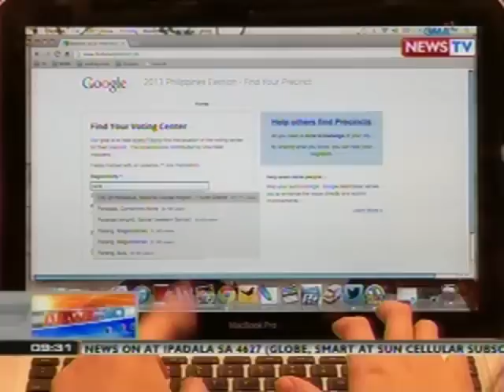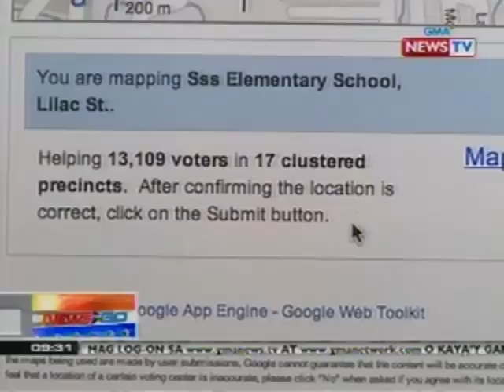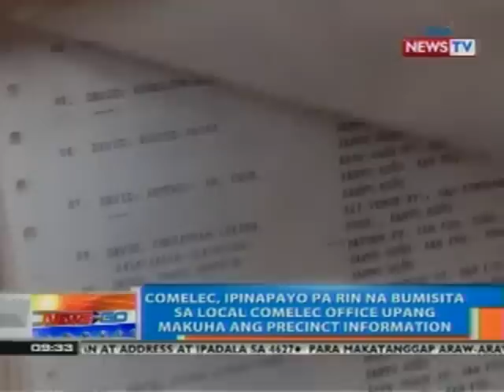NTG: Precint finder, muling inilunsad ng Google para sa darating na eleksyon